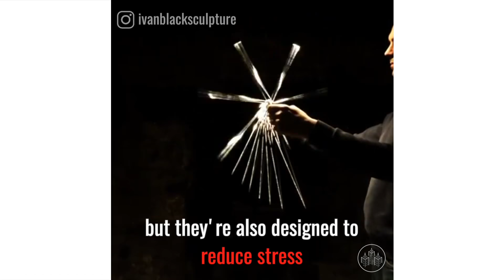Mesmerizing Kinetic Sculptures by Ivan Black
Ivan Black's kinetic sculptures are art toys and installations designed to mesmerize you and help you relieve stress.

Permission granted by Ivan Black.

→ FOLLOW Ivan Black